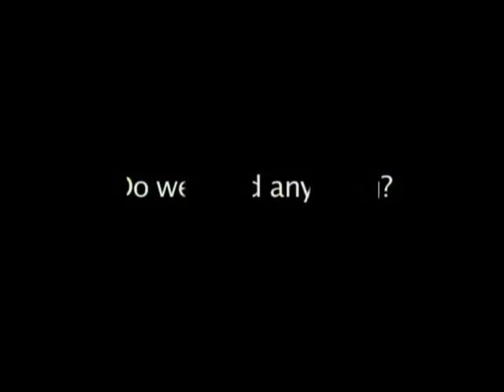03 Do We Need Anything?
Developing English Fluency 1